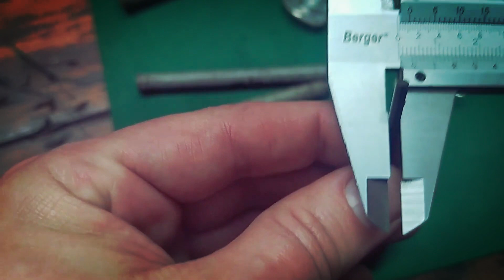Clint Eastwood Rattlesnake Grips